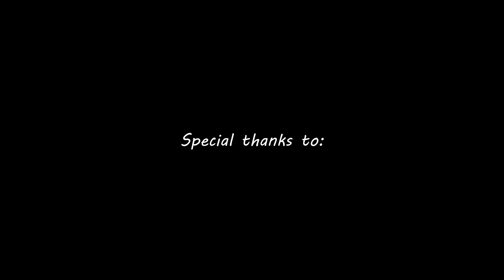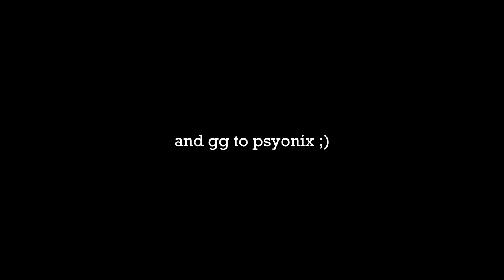Rocket League: STILL I RISE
double jump is so effective C:

I just bought a new phone: The OnePlus 5.
Nice phone. Battery lasts for 1 1/2 - 2 days again :) and the camera is good as well. Pictures in portrait mode look so beautiful with this depth effect!
My desktop/office chair broke this week :/ (This chair is about 30 years old. got it from my mom).
Now I have to sit on an uncomfortable office chair from a discounter. It doesnt even have a "lean back" function...

The Message in this weeks fortunate cookie:
"Good luck will soon come your way."

CNN responded to Drumpfs tweet.

Mr. Blue Sky- ELO